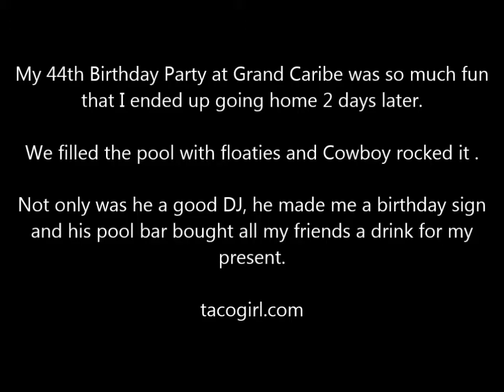Emily's Amazing Hoop show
Emily did 2 fantastic hula hoop shows for my 2011 party at Grand Caribe Resort.

I had such a fun birthday and ended up home 2 days later. That was the first time I met Cowboy when Tacoboy Cindy and I turned up with a golf cart and an atv full of blow up toys for my pool party.